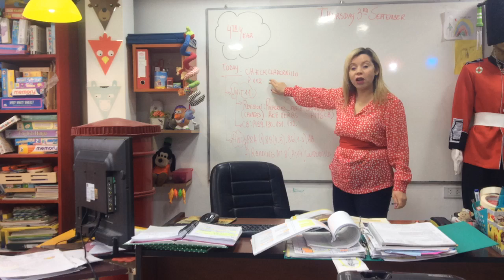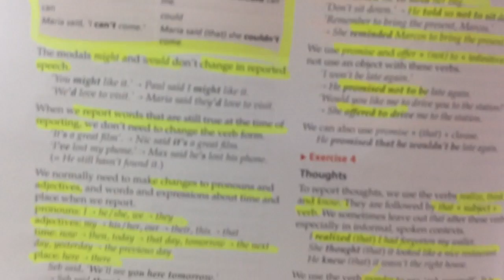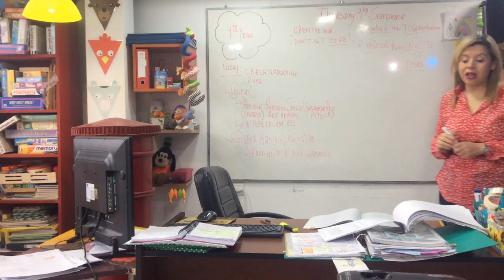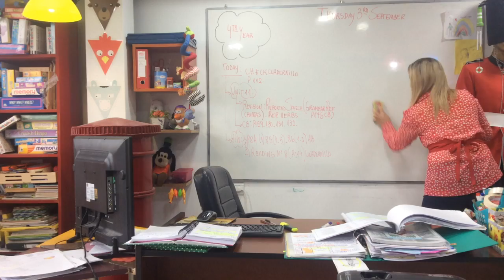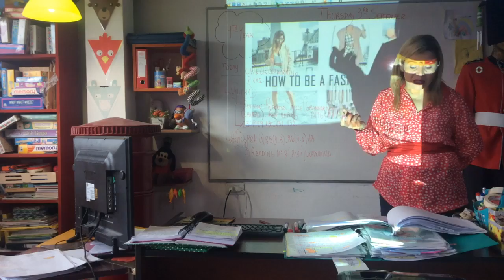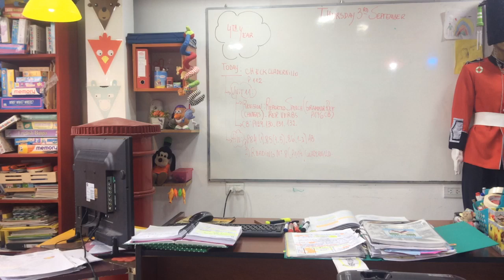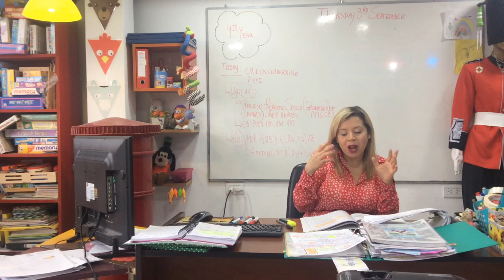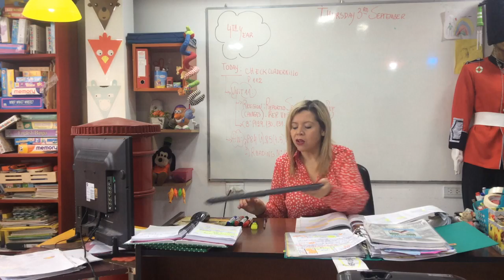VIDEO CLASE 03/08/20 4TH YEAR